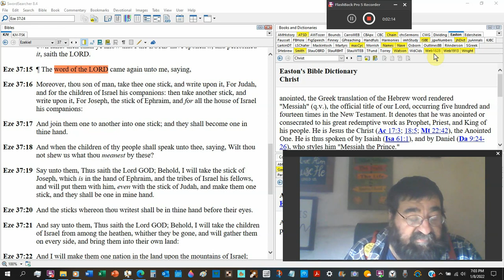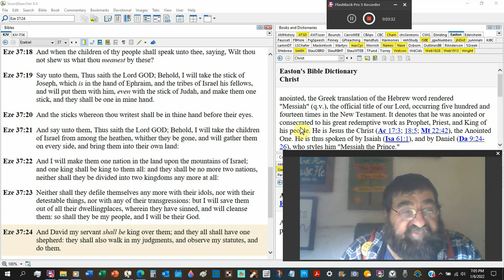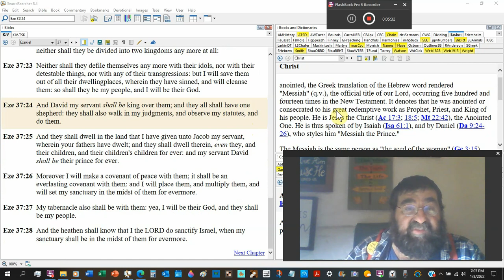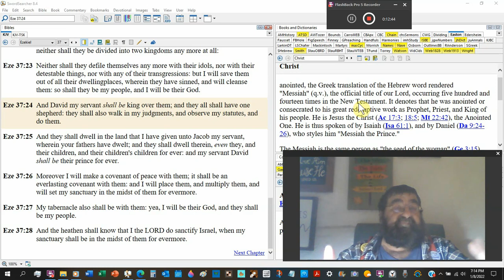Join Them One To Another Into One Stick Ezekiel 37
The divided kingdoms of Israel will be one day and forever united again as one.